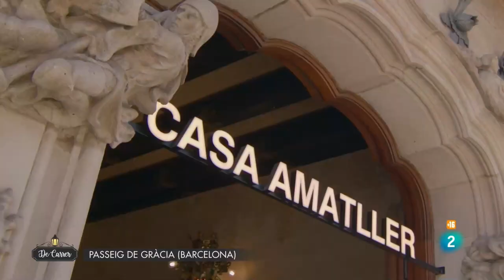De Carrer (La2 TVE Catalunya)- Rebeca TeGuioEnBarcelona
Intervención de Rebeca en el primer programa de "De Carrer", nuevo formato de programa en La2 de TVE Catalunya.